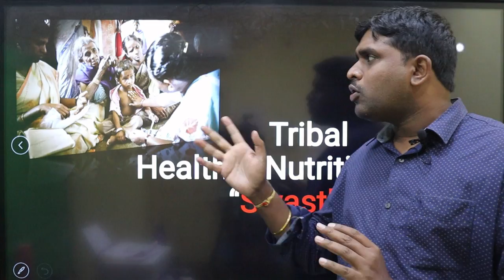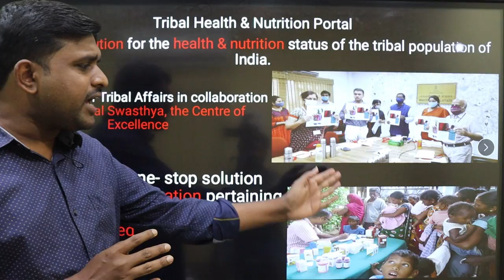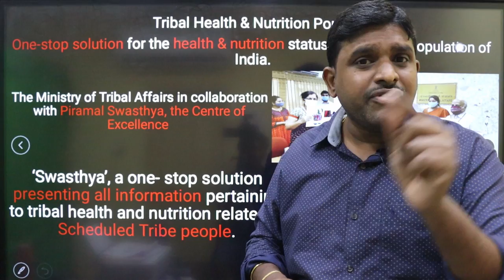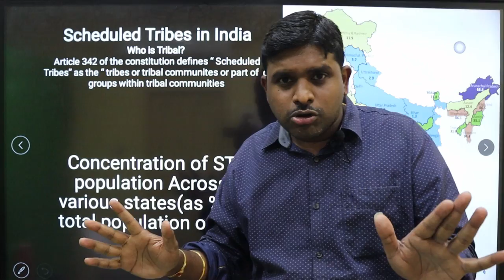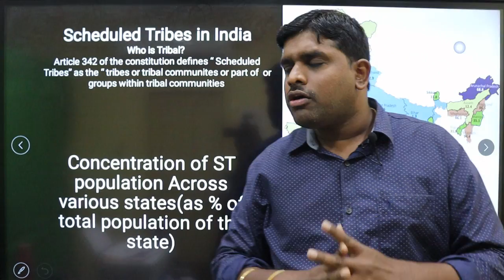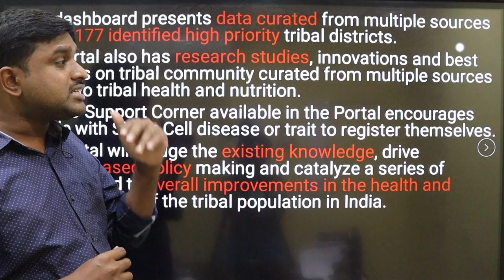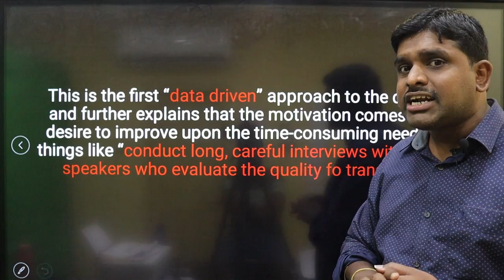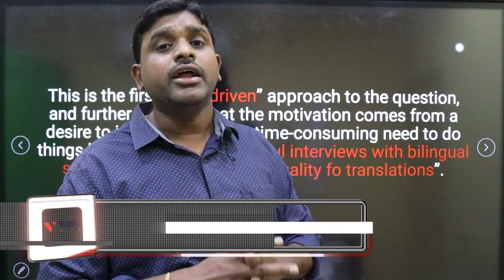Tribal Health & Nutrition Portal -“Swasthya” | UPSC | Anthropology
The government launched a first-of-its-kind online platform containing "comprehensive" health and nutrition-related information about the country''s tribal population which, officials say, will help in making evidence-based policies for Scheduled Tribes.
The portal will bridge the existing knowledge and drive evidence-based policy making which will lead to overall improvements in the health and nutrition status of the tribal population, Tribal Affairs Minister Arjun Munda said during the launch.